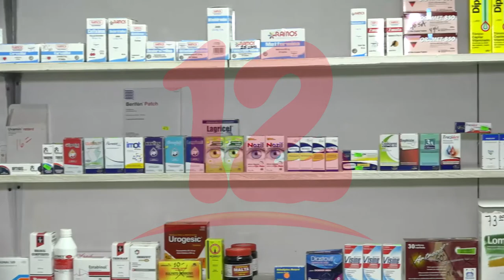Automedicación provoca desabastecimiento de medicinas en el país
El epidemiólogo Miguel Orozco afirma que la automedicación además de generar posibles complicaciones en la salud provoca desabastecimiento de medicinas en el país.